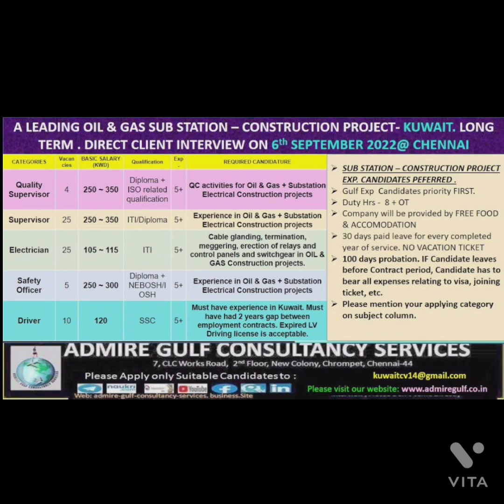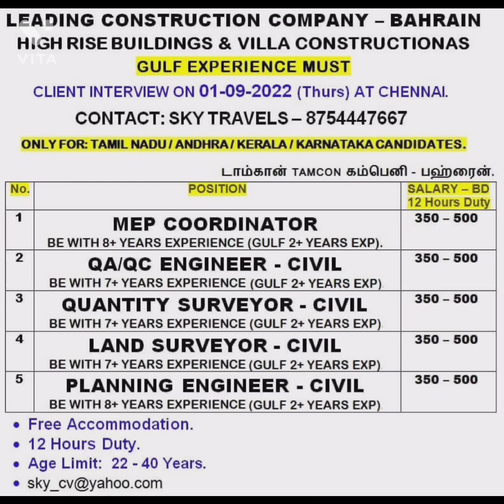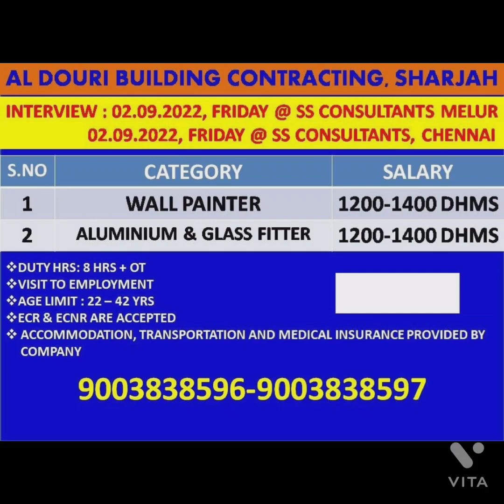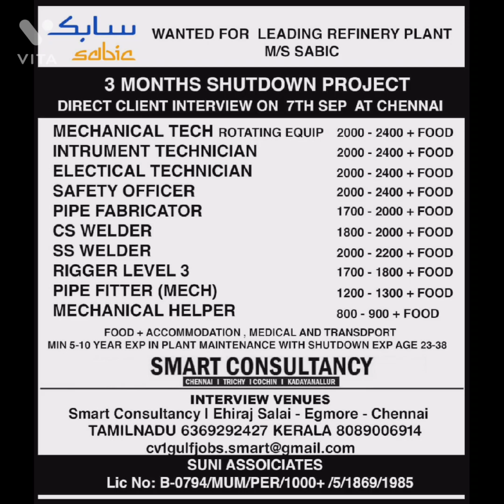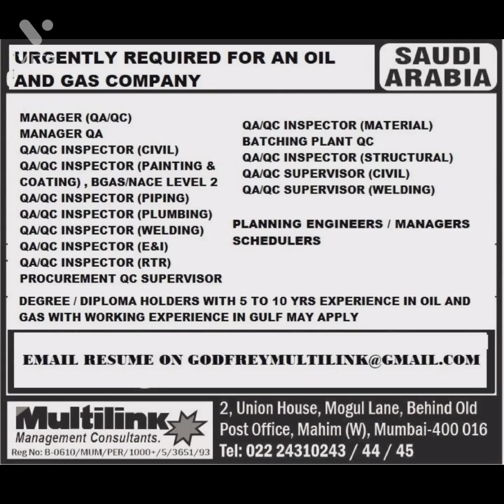Abroad Jobs in Kuwait, Iraq, UAE, Oman, Qatar, Malta, Saudi, Bahrain, Malaysia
Abroad Jobs in Kuwait, Iraq, UAE, Oman, Qatar, Malta, Saudi, Bahrain, Malaysia - Construction, Airport, Semi-Govt, Shipyard, Facility Management, Oil & Gas